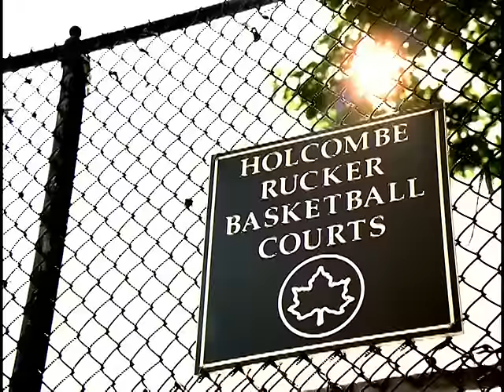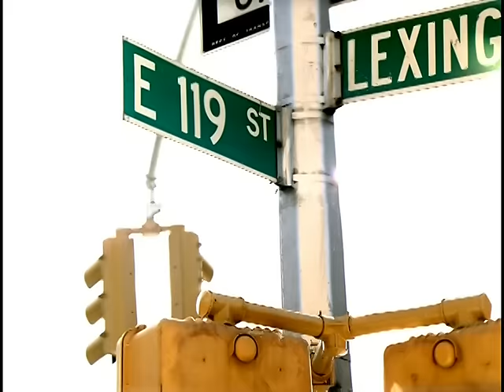Webstar, Young B - Chicken Noodle Soup ft. AG aka The Voice of Harlem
Music video by Webstar, Young B performing Chicken Noodle Soup. (C) 2006 Universal Records, a Division of UMG Recordings, Inc.